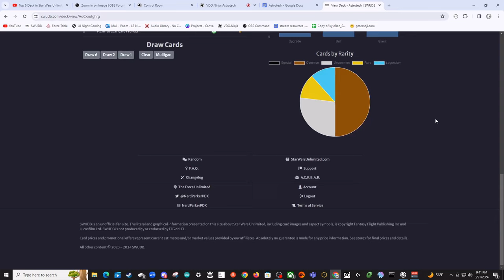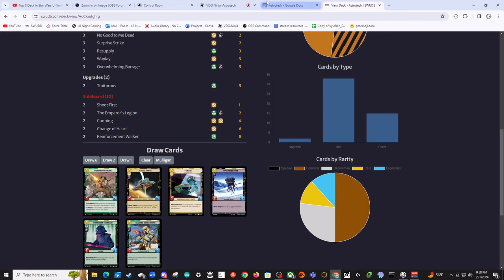The Top Deck in Star Wars: Unlimited. Boba Green Deck Tech ft. Astrotech - Repeat League Winner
This is the next in our Top 6 Decks in Star Wars: Unlimited.  We were able to cocreate this with Astrotech, who won two major month long online tournaments in a row with his Boba Green list.  during the video, you will learn everything you need to know about the winning list from the best.

Astrotech updated the version talked about somewhat and you can see the updated on in the video.